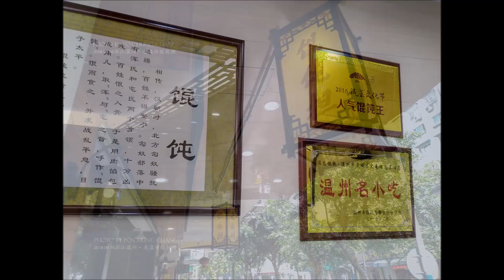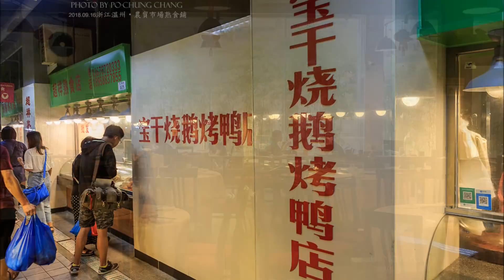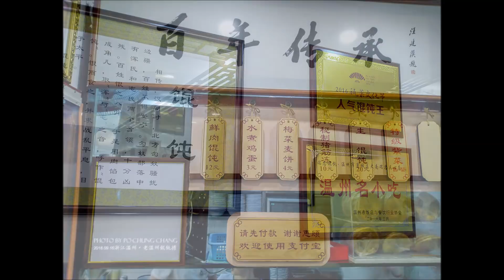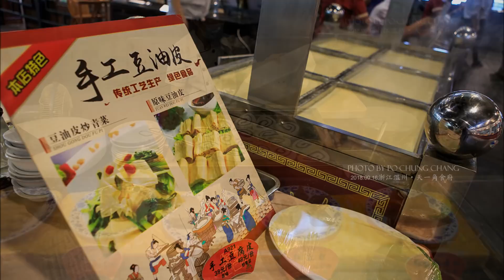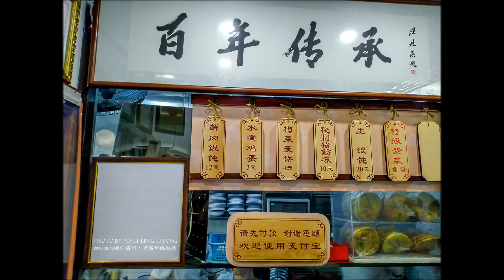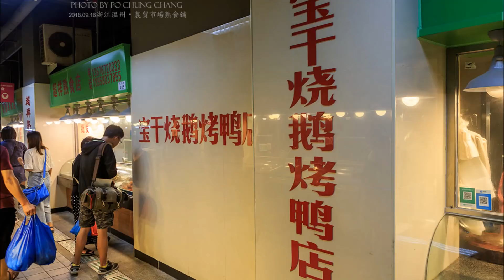大陸溫州到底有沒有大餛飩？中廣美食一姐王瑞瑤為您細說分明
溫州海味精髓不只存在於高檔餐廳酒樓，街坊小吃食肆、百年餛飩老店甚至大排檔美食一條街，同樣處處臥虎藏龍、時時驚喜不斷. 請聽由主播張柏仲和中廣美食一姐王瑞瑤帶您深入溫州大街小巷，再為您揭曉：溫州當地到底有沒有「大餛飩」！